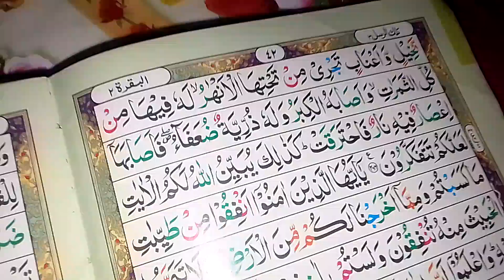اس پارہ نمبر 3 رکوع نمبر چار چینل کو سبسکرائب کریں : Teacher Mrs ismail